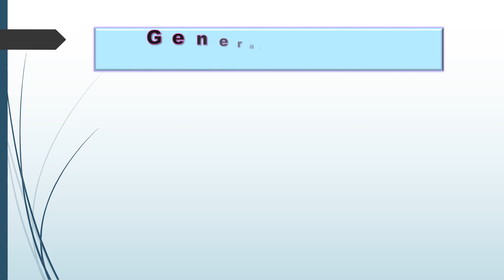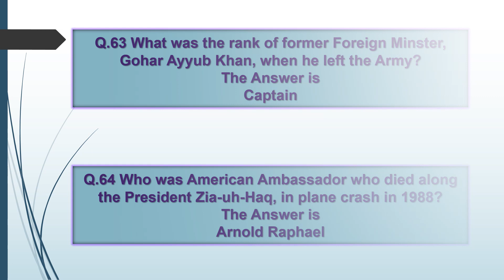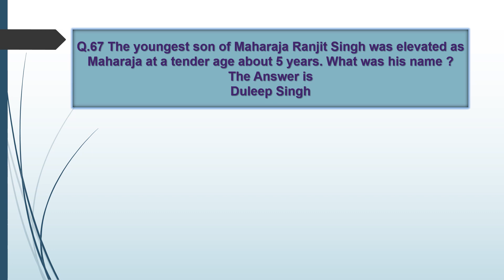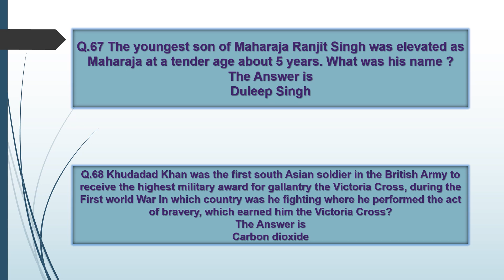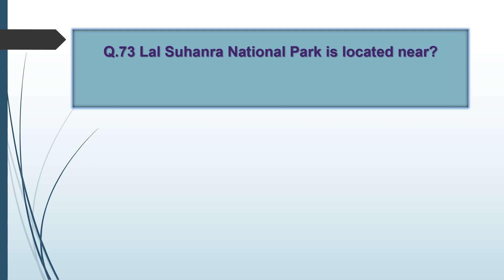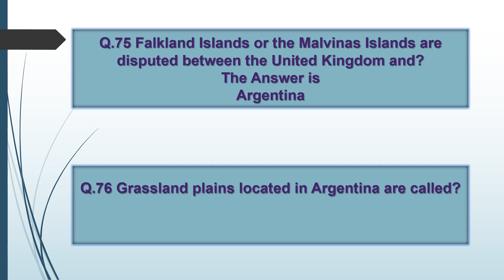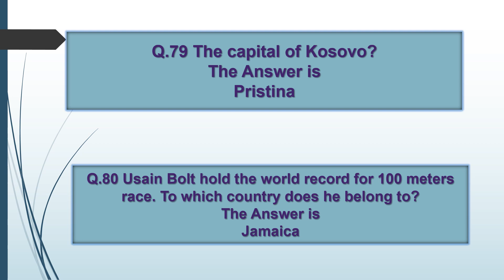GK one-liner MCQS lecture 5 part 4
GK one-liner 100 MCQS lecture 4 part 4